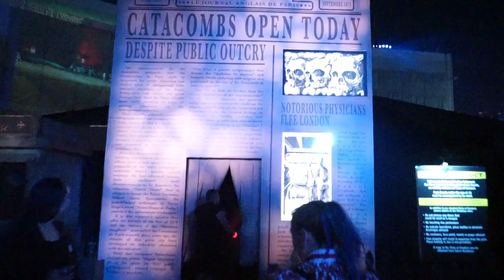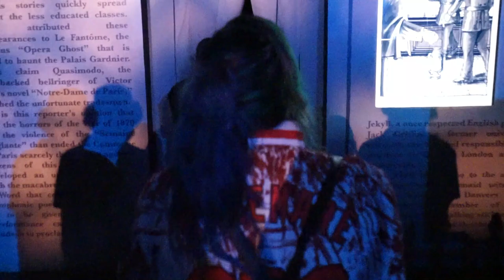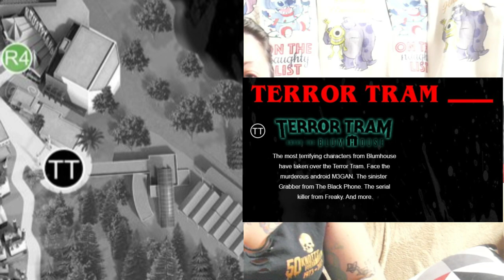HHN 2024 Gameplan: Hollywood Edition | Haze | Halloween Horror Nights Week 2024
HALLOWEEN HORROR NIGHTS WEEK 2024 DAY 4! Haze is back and talks about the Gameplan for 2024 and breaks down how she conquered 2023 with her Gameplan last year. She goes on to suggest what she thinks will be your best way to get through everything at Halloween Horror Nights with a General Admission ticket, something we will be testing opening night ourselves!

(Description and Links for things)